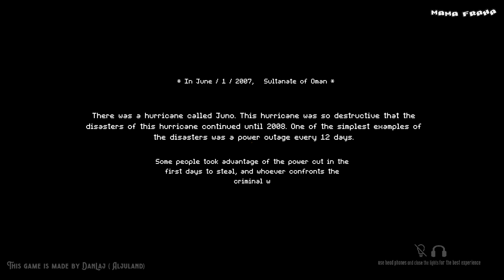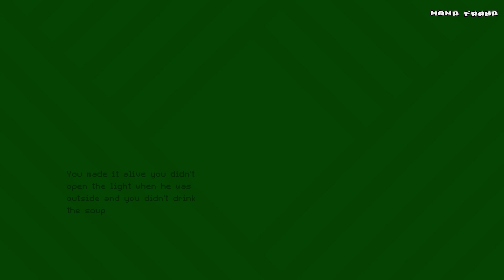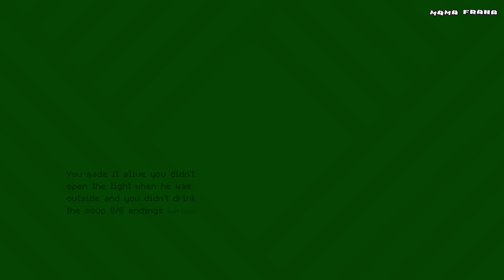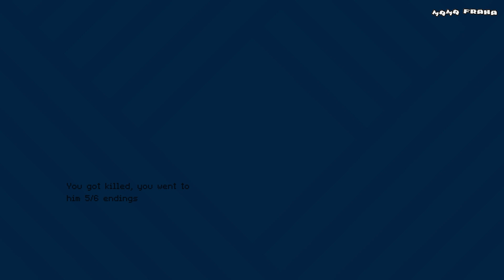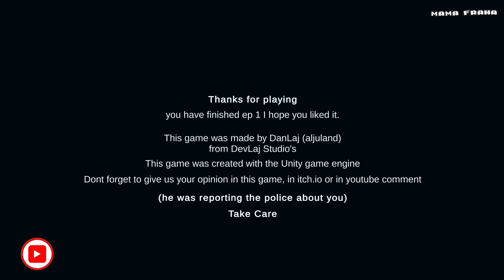Unseen Carnage - Penjahat Bermunculan Saat Badai Juno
Ada badai yang disebut Juno. Saking dahsyatnya badai ini, bencana badai ini terus berlanjut hingga tahun 2008. Salah satu contoh bencana yang paling sederhana adalah pemadaman listrik setiap 12 hari sekali. Beberapa orang memanfaatkan pemadaman listrik pada hari-hari pertama untuk mencuri, dan siapa pun yang menghadapi penjahat akan membunuhnya. (sekarang tahun 2008 dan kita mencoba untuk bertahan hidup)